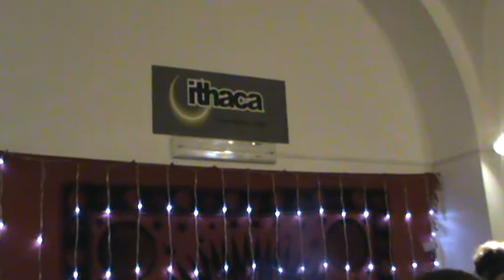Marta Capponi [Intervista & Showcase] Murky Mornin' Blues @ Ithaca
19 Febbraio 2014

Ithaca
Libreria caffè - Music live club
Via Garibaldi, 62 - Frosinone